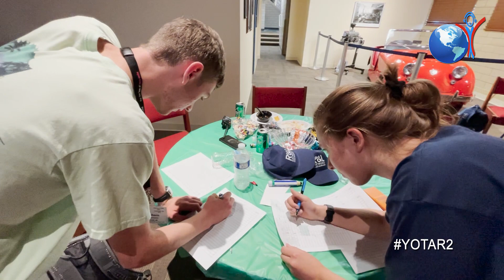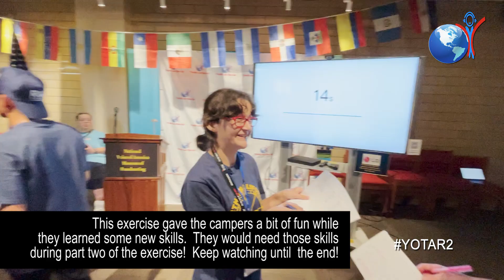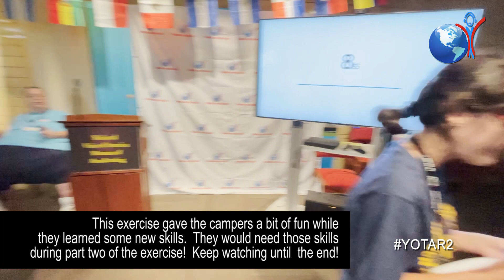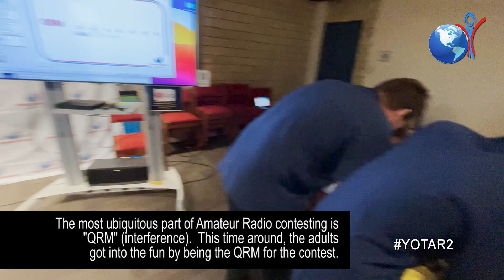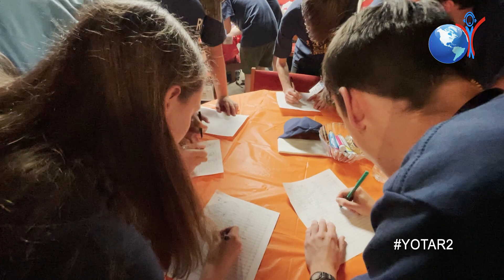YOTA 2021 - Learning how to Amateur Radio Contest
The evening activity for the campers at the first Youth on the Air (YOTA) camp in IARU Region 2 was a session about amateur radio contesting.  One of the campers, Bryant (KG5HVO), is a very accomplished contester and he gave a short presentation about the basics of radio sport contesting, specifically the Sprint form of contesting.

here is some information about Spring contesting: ""The North American Sprints (usually just called “Sprints”) are short, intense competitions which challenge the best operators, while allowing others to sharpen their skills. Lasting only four hours and using only the 80, 40 and 20-meter bands, these contests demand that participants be on their toes at all times.

The Sprints’ unique QSY requirements eliminate the usual approach in many contests of dominant stations sitting on one frequency and running others. These are contests of constant motion."

After Bryant's presentation, the campers were given the opportunity to participate in an "Eyeball Sprint" contest.  The first contest was pretty benign, but wait for the second contest, which got rather exciting!  (The adults were told to be QRM (interference) to the campers as they were making their contacts.)